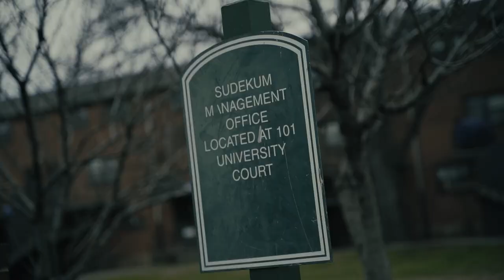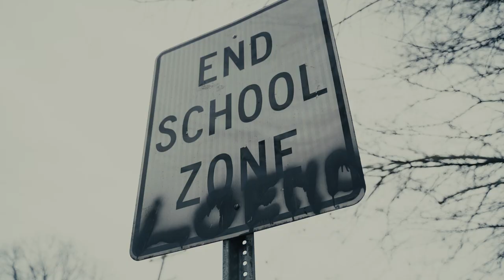El Rokko - Dumb Way (Official Video) Shot